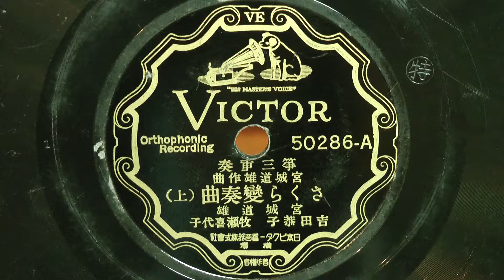さくら變奏曲-上-(宮城道雄)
昭和03年(1928年) VICTOR 箏三重奏
作曲：宮城道雄
演奏：宮城道雄・吉田恭子・牧瀬喜代子
50286-A